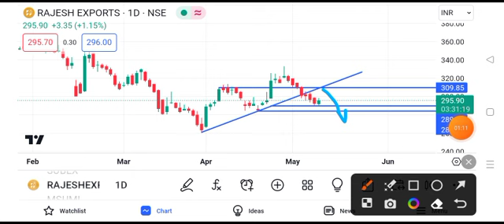rajesh exports share latest news || rajesh exports share latest news today